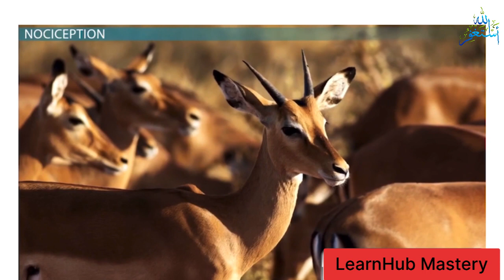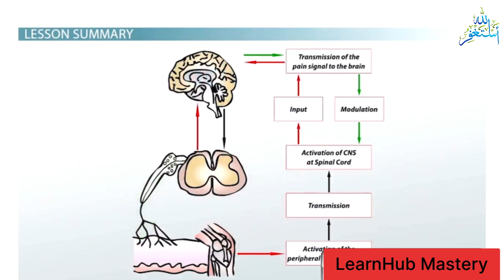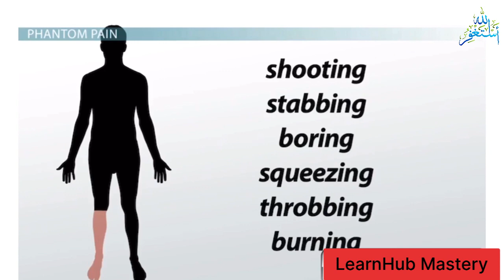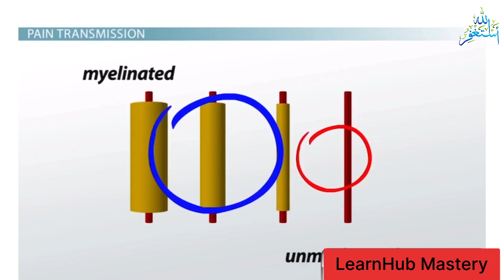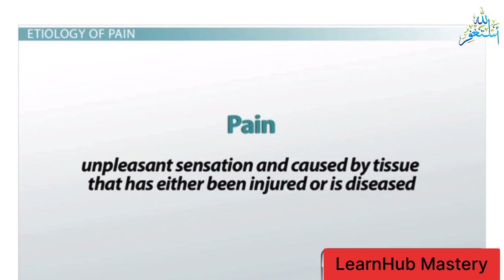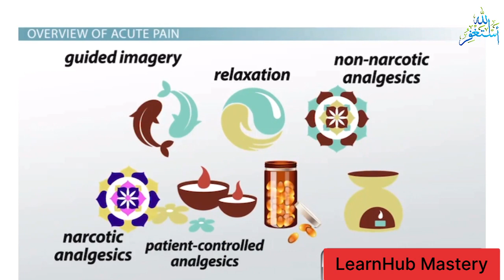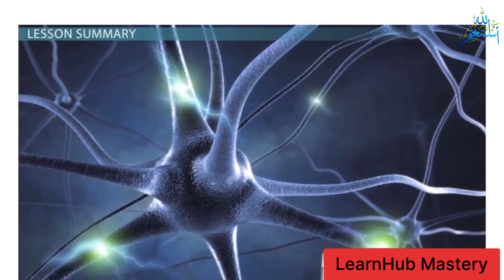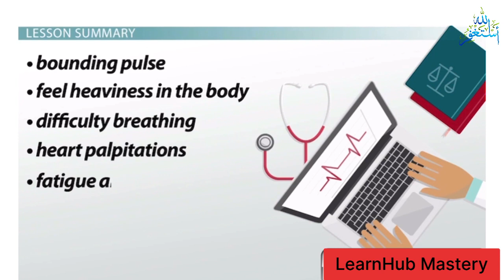Pain management for Nurses | Diploma in Nursing Assistant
Would you like to get into nursing? Maybe you want a career change? Do you want a rewarding career? Course Description: Diploma in Nursing Assistant course (USA Standards) is a program that imparts students with the skills needed to become a Nursing Assistant and is a fast-track option for those who hope to work in nursing and patient care assisting. The intensive nature of this course means you will build knowledge and skills in a matter of months! Once you have qualified, you can begin working, or go on to further study. The course covers a range of modules which…

Embark on a learning journey with LearnHub Mastery! 🎓 Explore a world of knowledge through our engaging online courses. From skill-building to in-depth tutorials, empower yourself with expertise from the comfort of your home. Your gateway to success starts here!

"Unlock the secrets to success with our comprehensive online course! 🚀 Join us as we delve into expert insights, practical tips, and hands-on learning. Elevate your skills and knowledge from the comfort of your home.